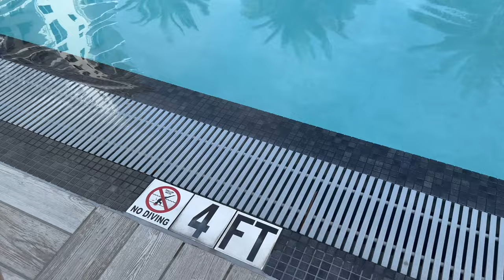Luxury Amenities Tour Hyde Beach House in Hollywood Beach Florida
We've been traveling to Miami with my family for over 10 years and have lots of information to share about the overall Family Vacation.
If you are looking for a place to stay with your family here in Miami, I'd love to help!
🌴Thinking about coming to Miami with your family?😎
If this is your first time to this channel, and you want to know everything about places to eat, beaches to go, having fun, the good and the bad of staying in Miami FL with your family, then subscribe▶ and tap the bell🛎 for notifications so you can be the first to know about the overall Miami Family Experience 😊
We get calls and emails everyday from people just like you, looking for places to stay here in Miami FL to have a great family vacation and we love it 😍. Whether you are thinking about coming next week or next year, give us a call☎, shoot us a text📝, or send us an email📨 so we can help you pick the right place to stay in Miami FL.
🌴MUST WATCH Family Vacation in Miami videos:
00:00 - Intro
00:18 - Games area
00:51 - Movie theater
00:59 - Swimming pool
01:47 - Jacuzzi
04:17 - Tennis court
06:47 - Squash & Basketball court
07:57 - Outside the gym
09:28 - 2nd swimming pool
11:08 - The gym
Manuel Rodriguez Tartac Vacation Rental Manager | Miami FL